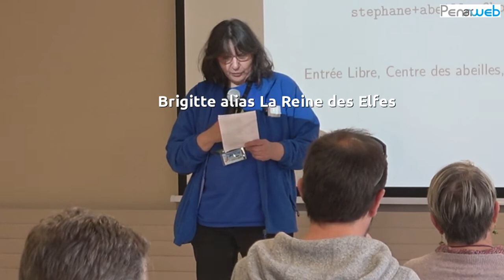Entrée Libre #3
Lancement des 3 jours d'Entrée Libre par Brigitte alias La Reine des Elfes.

Du 18 au 20 mai 2023, organisé par et au Centre des Abeilles de Quimper, 3 jours de conférences et d'ateliers libres et gratuits ont eu lieu pour ne plus se sentir démuni?e avec le numérique.

Le thème de cette troisième édition était "Fiction ou réalité ?"

Rêve de partages, de projets communs ou solitaires. Que pouvons nous faire avec cet espace non physique et pourtant si riche d'humains (virtuels ou réels)? Peut-on tout lui confier ? Pourquoi utiliser des logiciels ou applications sous licences libres ? Et c'est quoi ces licences ?